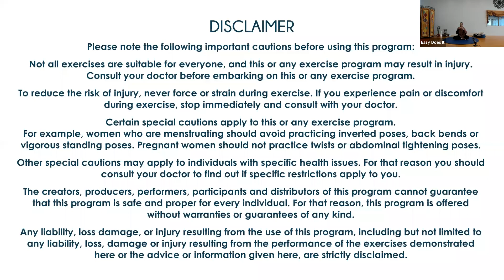Easy Does It Yoga with Marydale Ma #77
This class was recorded on Zoom on February 15, 2021.

Easy Does It is a gentle yoga class for all levels. Use this practice to get in touch with your body/mind connection and ease into balance, strength, and flexibility.

Marydale Ma, YTRx-500C, POLY-E-RYT500, RMT, is the founder of Param Yoga. She is a devotee of Paramahamsa Prajnanananda through the lineage of Paramahamsa Hariharananda, Paramahansa Yogananda, and the Kriya Yoga International Masters. A practicing yogi since 1970, Marydale Ma holds Hatha Yoga Certification through The Vedantic Center under the auspices of the late Swamini Turiyasangitananda and Purusha Hickson. She is a certified Yoga Therapist through Loyola Marymount University and a Prime of Life Yoga® teacher. Her personal practice and teaching skills are all rooted in the Krishnamacharya lineage, giving her classes a strong, systematic structure and flow anchored in the breath.